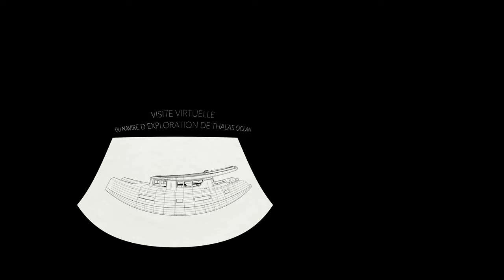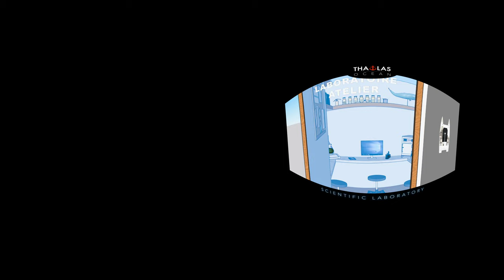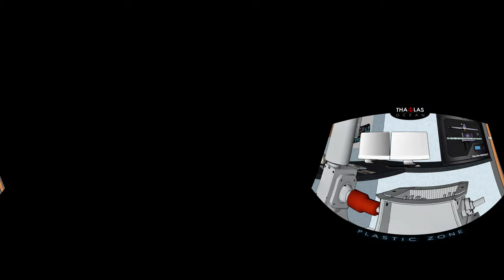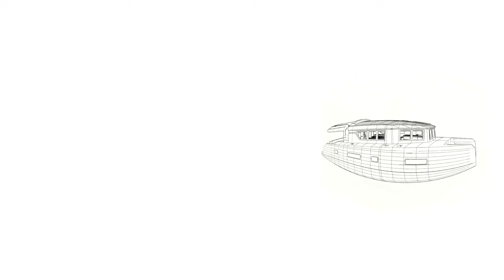VR - Visite intérieure du catamaran - Part. 2 - Thalas Océan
Attention ! Vidéo 360° VR seulement disponible sur le site ou l'application Youtube. Cliquez sur le logo youtube ou rendez vous directement sur la chaîne Youtube "Thalas Ocean"

Découvrez en réalité virtuelle les projets et aménagements scientifiques et techniques du catamaran d'exploration de Thalas Océan.